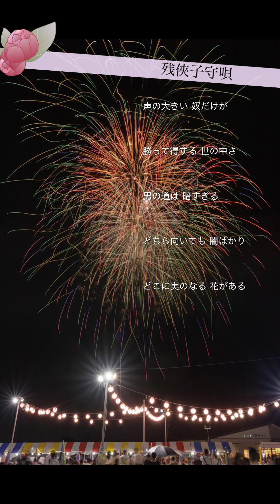ひばり節 パワー全開♬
【残侠子守唄」】

1983年11月1日に日本コロムビアから発売　美空ひばりのシングル

歌:    美空ひばり
作詞: たかたかし
作曲: 弦哲也
プロデューサー: かとう哲也